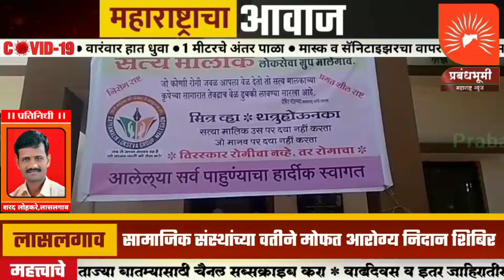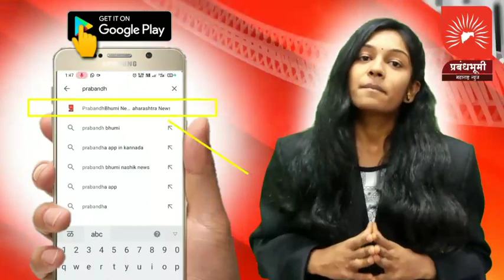लासलगाव येथे सामाजिक संस्थांच्या वतीने मोफत आरोग्य निदान शिबिराचे उद्घाटन